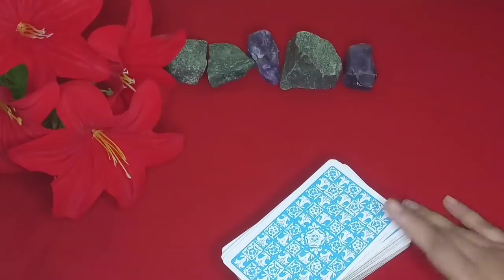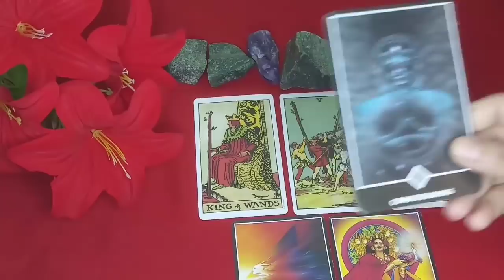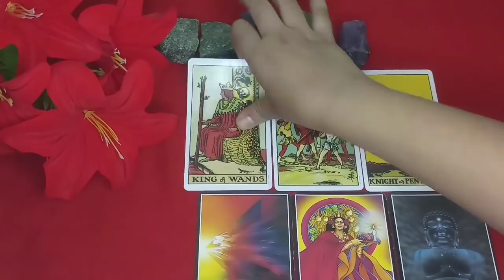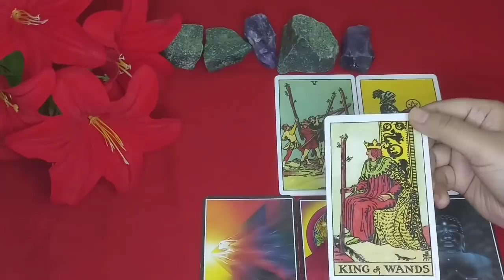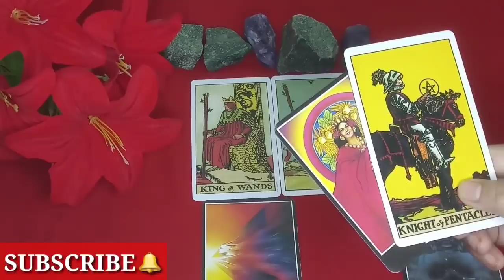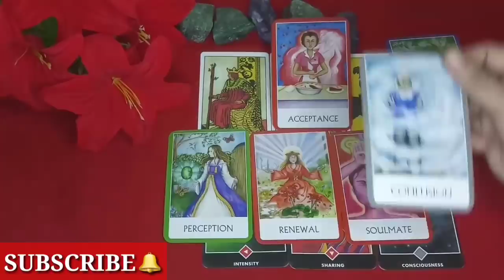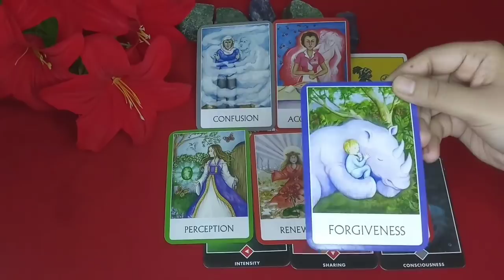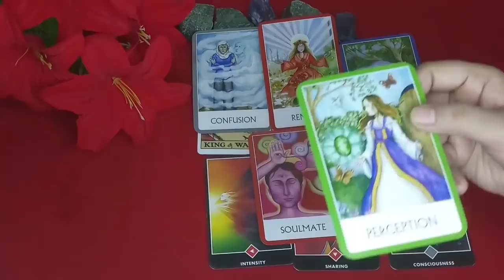💔😳क्या उनका मन आप से भर गया है😱💘क्यों नहीं आए अब तक वो?❤कौन रोक रहा है उन्हें🔮Timeless Reading🔥